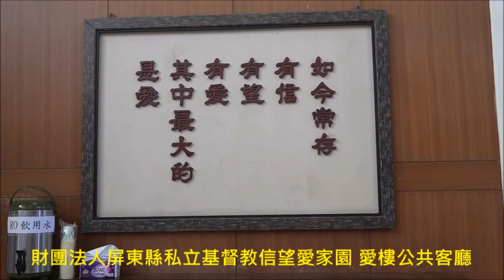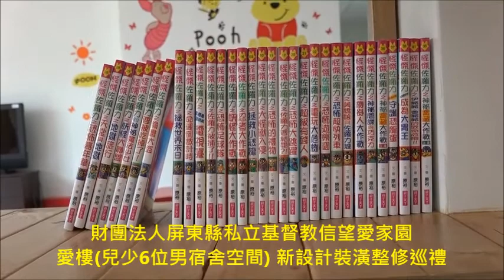鍾佳濱、宋麗華、陳明達、王景山、方清民 共同見證屏東縣信望愛家園愛樓兒少宿舍 整修竣工啟用 財團法人屏東縣私立基督教信望愛家園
財團法人屏東縣私立基督教信望愛家園為提供安置兒少最佳居住品質及環境，特斥資整修愛樓並重新設計裝潢，已於 8 月 20 日竣工，並於8 月 28 日(週六)舉行啟用典禮。屏東縣鍾佳濱立委特助 蔡國龍、屏東縣議員 宋麗華、陳明達、王景山、屏東縣里港鄉土庫村村長  方清民、前高雄浸信會牧會 馮國順牧師、信國教會詩班、信國社區鄉親及媒體記者百餘人共同參加啟用典禮，見證信望愛家園浴火重生，邁入社福多元服務新的里程碑。

宋麗華議員致詞表示，在參觀過信望愛家園愛樓改建工程後，內部設施經過重新裝潢後真是非常棒，比學校宿舍要好上100倍。盼望需要幫助的兒少可以進入這樣的環境生活，讓信望愛這個大家庭傳承上帝的愛心，讓王董事長活化信望愛家園，將力量帶出去並更成長茁壯。大家一起為信望愛家園共同努力！

陳明達議員致詞表示，首先恭喜家園王傳宇董事長當選本年度屏東縣模範父親。家園從事慈善兒少公益事業已達60年之久，不但全屏東縣知曉此一優秀機構，全國、全世界都知道信望愛家園的存在，孕育出了許多事業有成的事業家，幫助了許多弱勢家庭與兒童。家園努力支持照顧與造福社區家庭及安置兒少，早期我有很多同學從小在信望愛中生活成長而進入社會，不乏成功的企業家和教育家等，所以不能因小時生活困苦，原生家庭較脆弱就放棄這些孩子，家園提供良好的環境教養他們，使他們努力向上，不成為國家社會之負擔。如今少子化現象嚴重，家園仍無私努力奉獻以追求永續經營。今天許多善心人士的募款幫助信望愛家園重建，愛樓在經過改建後，各方面條件都比我們自己家還好，在此期望能照顧更多弱勢孩童，更健康的空間與更好的生活動線，期望在此成長的孩童都能得到最好的照顧，受到良好的照顧與教育，能快樂健康地成長。感謝各界人士關心及持續支持鼓勵信望愛家園，使兒少在改建重新啟用之愛樓中生活，身心感覺良好。最後，在此祝福大家心想事成！

王景山議員致詞表示，已走過一甲子的信望愛家園，年輕時就來當過志工，了解這裡真是幫助弱勢兒童的學習好場所。呼籲未來需要更多人站出來出錢出力，幫助鄉里那些需要幫助的弱勢家庭與孩子。

鍾佳濱立委特助 蔡國龍致詞表示，讀小學時就常來這裡學習，知道這是一個為鄰近社區脆弱家庭與兒少服務場所，為社區兒少提供良好基礎學習環境，近60年來已培育不少優秀青年服務鄉里。未來鍾佳濱立委會結合在地議員與鄉村里長，共同努力協助園方推動慈善工作，造福鄉里弱勢兒童。

屏東縣里港鄉土庫村村長 方清民致詞表示，鄉里最近在推一日遊，剛與王董事長提，可以考慮鄉民來此居住，就近了解園方環境與兒少多元學習課程，而且這裡美食供應很棒，可充分做好文宣推廣工作，創造雙贏。

信望愛家園本為兒少安置機構，現進展到社區脆弱家庭的物資分享及救助服務，更提供社區兒少多元學習課程。從里港鄉到美濃區，從 10 幾戶到近 300 戶，信望愛家園從偏鄉荒蕪之地改造奮起，成就完整的社福慈善工作，從貪瘠之地到流奶與蜜之福地，這是上帝的應許。